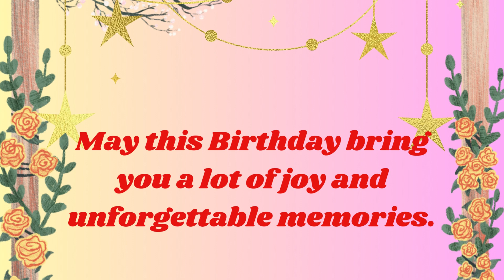Happy Birthday Sophia